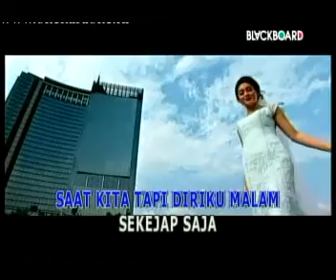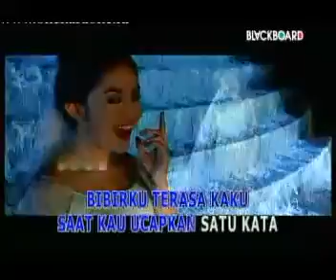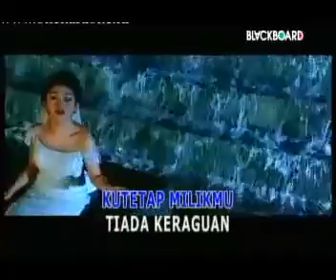Tiada Keraguan by Alda